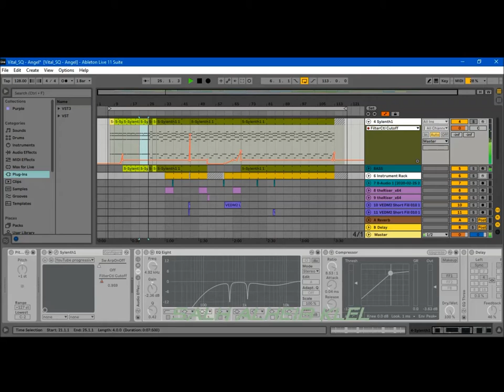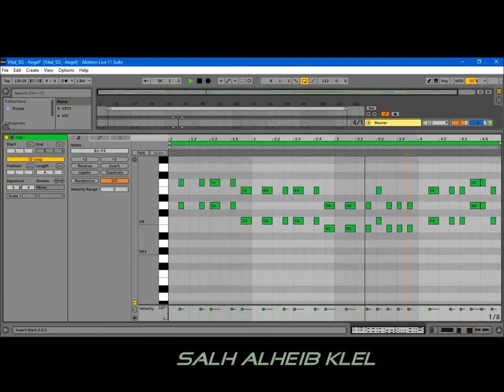ريمكس موسيقى عروس البحر حماسيه Mermaid music remix enthusiastic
موسيقى حراس المعبد وادي الذئاب
موسيقى وادي الذئاب العراق
موسيقى وادي الذئاب فلسطين
موسيقى وادي الذئاب
موسيقى تركيه حزينه
اغنيه تركيه حزينه
اغنيه مراد ورهف حزينه
موت رهف ايلول
الانتقام مراد علمدار موت اصدقائه
موسيقى حزينه
ستوريات وادي الذئاب
اجمل ريمكس وادي الذئاب
موسيقى المداهمه وادي الذئاب
موسيقى عمليات وادي الذئاب
اغنيه ليلى تركمان
تحشيش وادي الذئاب
ريمكس اكشن
موسيقى وادي الذئاب اكشن
استكنان حزين
نغمه مراد علمدار
نغمه ايبرو
موسيقى ايبرو
موسيقى مراد علمدار
موسيقى الطريق السريع وادي الذئاب